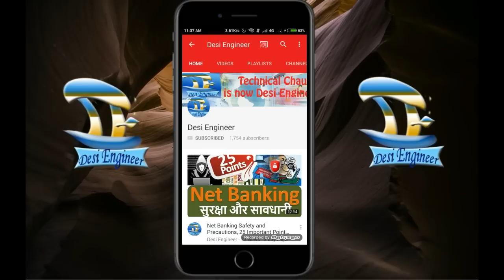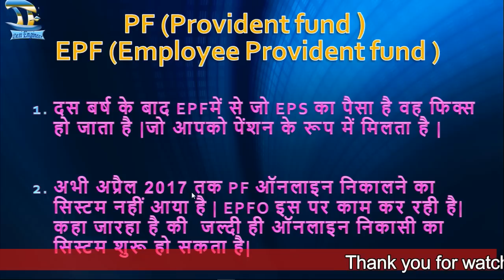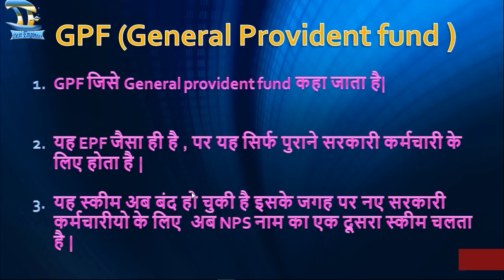What is Difference between PF EPF PPF and GPF all explained in Hindi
इस विडियो में मैंने PF EPF PPF और GPF में क्या फर्क है यह बताया है |
आशा करता हु यह आपको पसंद आएगा |

I have explained Difference between PF  EPF  PPF and GPF In this video.